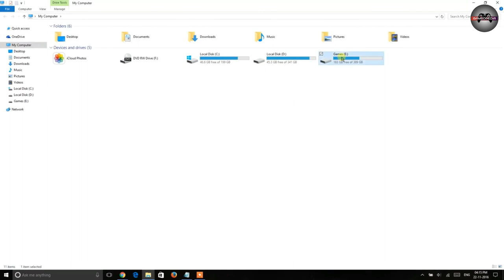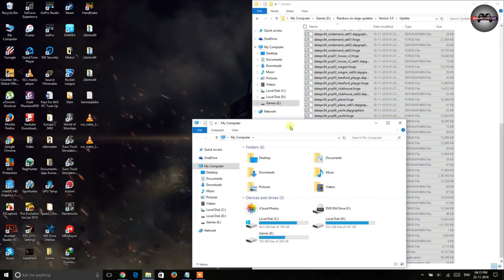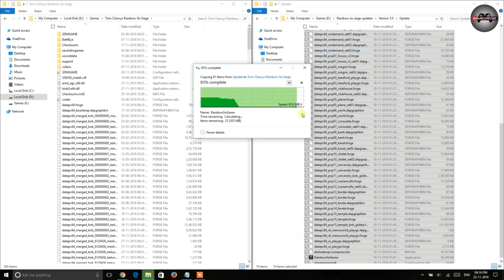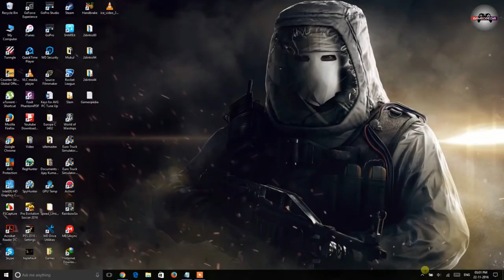How to Download Rainbow Six Siege + ALL [Updates], Operation Health !! (2.2.1) (7.2)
Hey guys thanks for watch hope you get your all updates if you really enjoyed this video give it thumbs up and share this video *Download links are below in the description*

Download links !

Tom clancy's rainbow six All updates for PC , Black Ice , Dust Line , Skull Rain and RED CROW !

Download update BLACK ICE :   2.0

Download update DUST LINE   3.0

Skull Rain Update   4.0

RED CROW   5.0

Velvet Shell

4.3 (google drive link coming soon)

WARRING : You can't install directly ! you should have to go step by step !